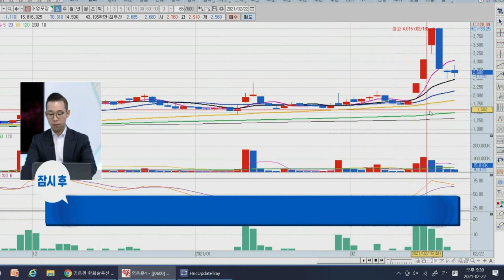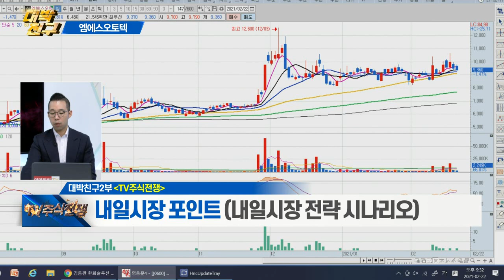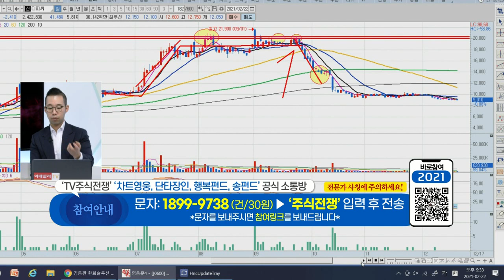원자재 ↑... 몸값 인플레이션 우려 증폭 / 'MWC 2021', 중국 상하이에서 개최... 폴더블 관련주_차트영웅&단타장인 'TV주식전쟁' 내일 시장 포인트 (20210222)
# 원자재 ↑... 몸값 인플레이션 우려 증폭
# 'MWC 2021', 중국 상하이에서 개최... 폴더블 관련주